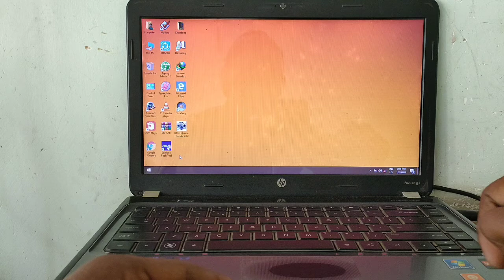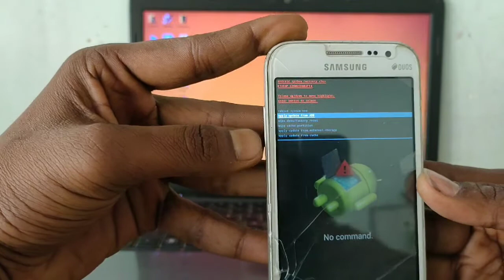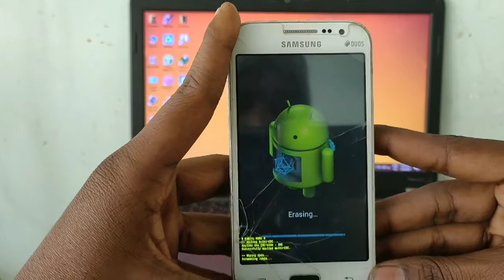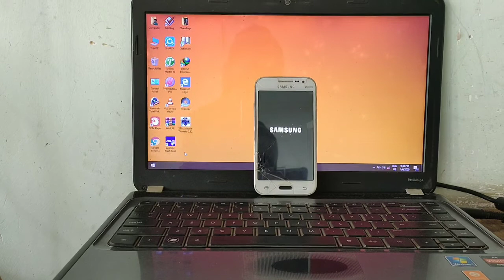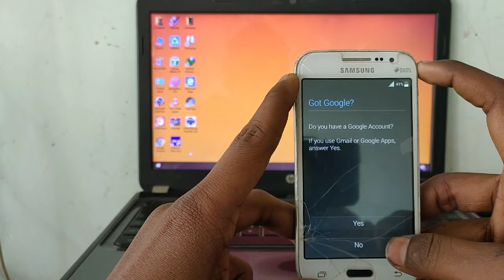Samsung Galaxy Core Prime Hard Reset| SM-G360H/DS Hard Reset | Pattern Unlock | Forgot Password?